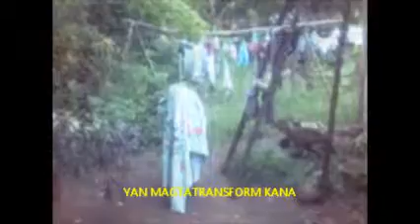G.I.JOKE as- Gilmari Belen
This video create in 2009
  live transformation of the kid super hero something BOOOM!